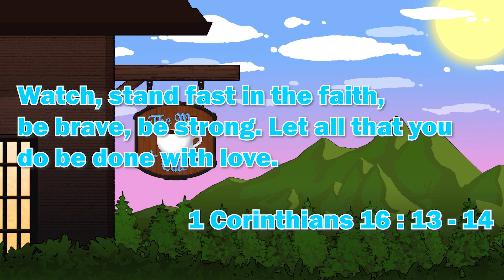The Doctor Is In | Dreams, Emptiness, Deception Part 3 | Genshin Impact 3.1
Welcome to TheWayCafe! A place where we strive to serve you the Craziest, Comfiest and Hypest content that you have ever seen! LET'S GET HYPED! For this video we're serving up Part 3 of our Dreams, Emptiness, Deception Quest Playthrough!

Let all that you do be done in love. 1 Corinthians 16:14

Genshin Impact Chapter 3: Act 3 , Let's Play Genshin Impact , Genshin Impact , Genshin Impact Gameplay , Genshin Impact Playthrough , Let's Play Genshin Impact Part 1 , Let's play Genshin Impact Part 100 , Genshin Impact 3.1 Reaction , Reaction , Version 3.1 Special Program Preview ｜ Genshin Impact , Genshin Impact Version 3.1 Trailer , Genshin Character Teaser ,  3.1 Livestream , Genshin Impact 3.1 , Genshin Impact 3.1 Livestream , Genshin Impact Walkthrough Gameplay , Genshin Impact 3.1 Livestream Reaction , Version 3.1 "King Deshret and the Three Magi" Trailer | Genshin Impact , Version 3.1 "King Deshret and the Three Magi" Trailer | Genshin Impact Reaction , Cyno, Cyno Gameplay, Cyno Trailer, Nilou, Nilou Gameplay, Nilou Trailer, Candace, Candace Gameplay, Candace Trailer, Character Teaser - "Cyno: A Just Punishment" | Genshin Impact Reaction, Character Teaser - "Cyno: A Just Punishment" | Genshin Impact, Character Demo - "Candace: Shield of Sworn Protection" | Genshin Impact, Character Demo - "Candace: Shield of Sworn Protection" | Genshin Impact Reaction, Character Demo - "Cyno: Counsel of Condemnation" | Genshin Impact Reaction, Character Demo - "Cyno: Counsel of Condemnation" | Genshin Impact, Port Ormos, Lost in Prosperity Quest, Ever So Close Quest, The Coming of the Sabzeruz Festival Quest, Ever So Close Quest , Sabzeruz Festival , The Coming of the Sabzeruz Festival, The Causality of the Sabzeruz Festival , The Empty Illusions of the Sabzeruz Festival, The Samsara of the Sabzeruz Festival , Genshin Impact 3.2 Reaction , Reaction , Version 3.2 Special Program Preview ｜ Genshin Impact , Genshin Impact Version 3.2 Trailer , Genshin Character Teaser ,  3.2 Livestream , Genshin Impact 3.2 , Genshin Impact 3.2 Livestream , Genshin Impact Walkthrough Gameplay , Genshin Impact 3.2 Livestream Reaction , Version 3.2 "Akasha Pulses, the Kalpa Flame Rises" Trailer | Genshin Impact , Version 3.2 "Akasha Pulses, the Kalpa Flame Rises" Trailer | Genshin Impact Reaction , Akasha Pulses, the Kalpa Flame Rises, Nahida Gameplay , Nahida Trailer , Nahida Build , 3.2 Sotry Quest , Genshin Impact Chapter 3 Act 3 , Genshin Impact 3.1 Archon Quest, Genshin Impact 3.1 Story Quest, Genshin Impact Dreams, Emptiness, Deception Quest, Genshin Impact Chapter 3 Act 4 Archon Quest